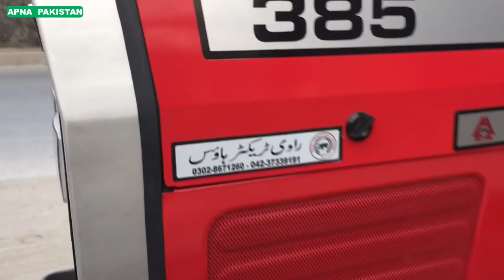میسی فرگوسن 385 ٹریکٹر 2022ماڈل آج لاہور مارکیٹ میں کتنے میں سیل ہوا۔راوی ٹریکٹر لاہور۔دلچسپ ویڈیو۔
میسی فرگوسن 385 ٹریکٹر ماڈل 2022لاہور مارکیٹ میں  کتنے میں سیل ہو رہا ہے۔